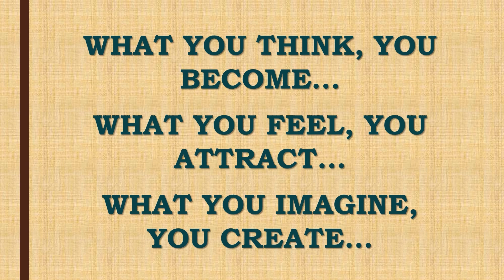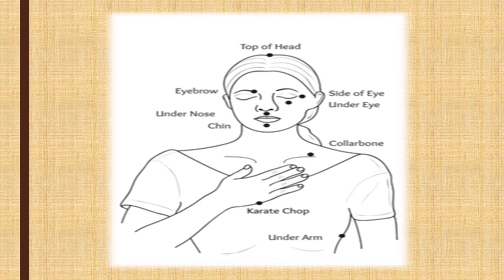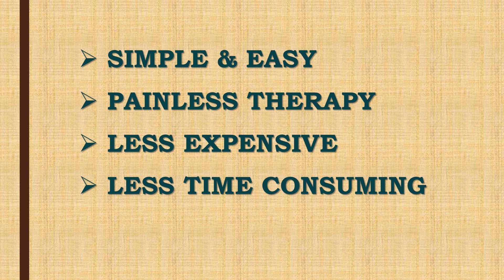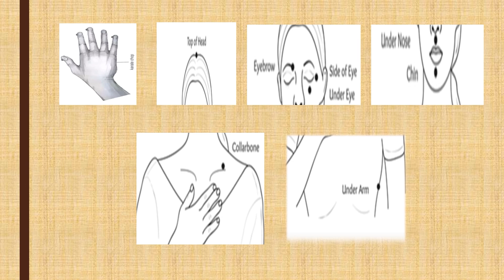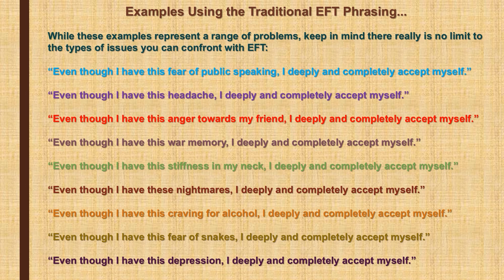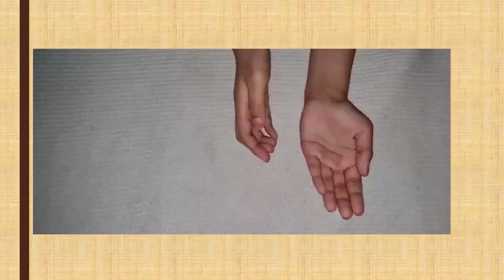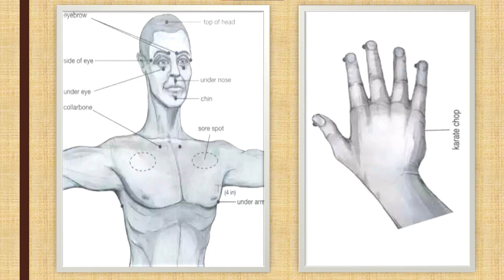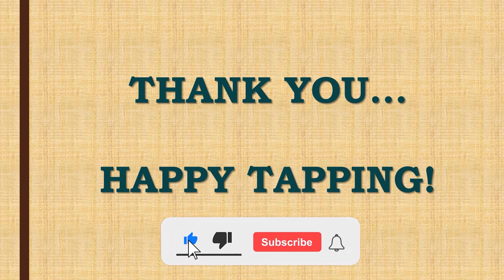EMOTIONAL FREEDOM THERAPY (EFT) - TAPPING THERAPY | BNS NATURE WAYS | TASNEEM YUSUF GHADIYALI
Emotional freedom technique (EFT) is an alternative treatment for physical pain and emotional distress. It's also referred to as tapping or psychological acupressure. People who use this technique believe tapping the body can create a balance in your energy system and treat pain.

Practice Breathsoul Breathing before beginning EFT and after completing EFT sequence.. To know about BREATHSOUL BREATHING go through this video..